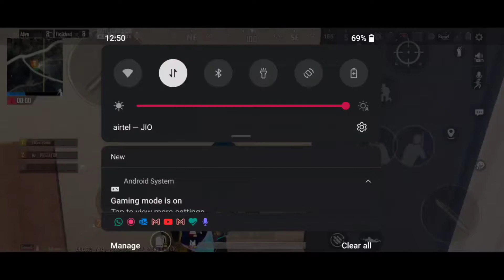Hacker in the lobby | BGMI gameplay